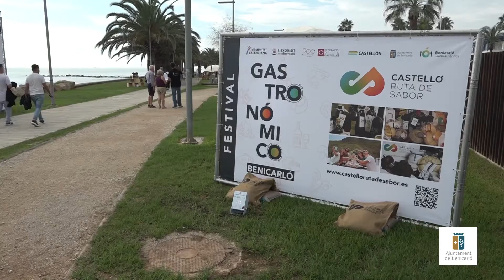Inauguració del Festival Gastronòmic de Benicarló - Castelló Ruta de Sabor